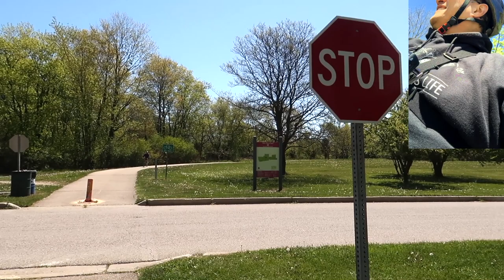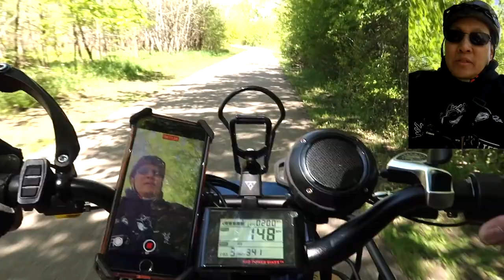All Of My Cycling Sidewalks Are Under Construction!! - RadRover eBike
eBike Accessories:
Extension for Handle Bar
Phone Mount
Bluetooth Speaker
Left Side Mirror
Polar Insulated Water Bottle
Bottle Cage
Topeak CageMount Bicycle Water Bottle Cage Handlebar/Seatpost Mount
Kryptonite Chain and Lock
Fixed Seat Post Clamp
Inner Tube Slime
Portable Tire Pump
Rear Rack Pannier Bag
Bike Alarm with Remote
Safety Vest
Thin Cycling Gloves